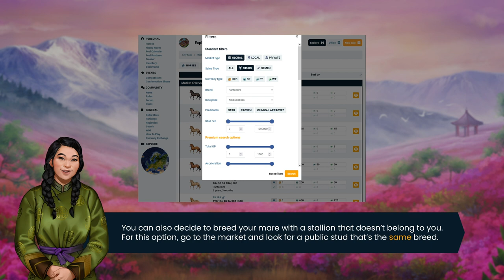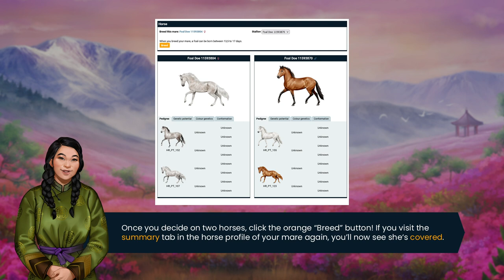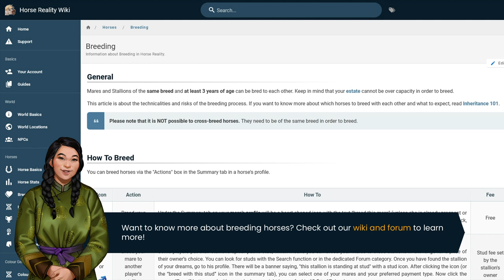Horse Reality - Beginner's Guide #5 - Breeding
Today, we will be showing you how to start playing Horse Reality! We will walk you through the breeding in Horse Reality.

If this is your first time seeing our game, please check it out below!

Follow Horse Reality!